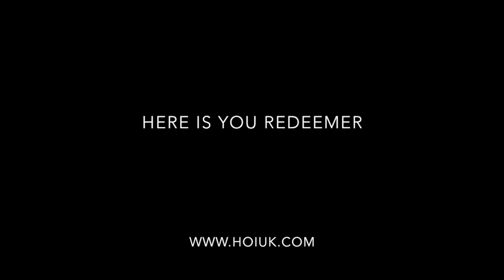Here is your redeemer